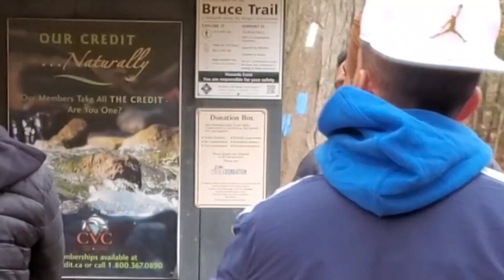BTOWN BOYS | BOSSIDHU